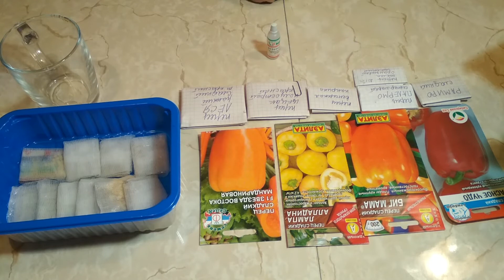Какие сорта перца посеяла в этом году.Есть новые есть "старые" посмотрим что вырастет.